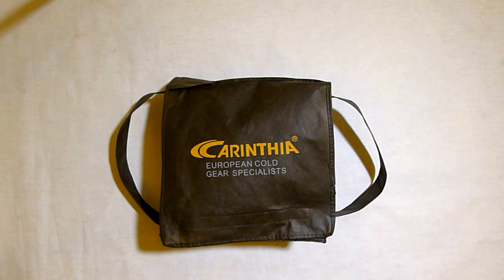Видео обзор G-LOFT Ultra куртки от "Carinthia".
Технические характеристики:

- Эластичный ворот.
- Передняя молния с ветровой планкой и клапаном для защиты подбородка.
- Вставки из эластичного нейлона и флиза в районе плеч, спины и локтей.
- 2 больших боковых кармана на «молнии».
- 1 большой грудной карман на молнии, служит для компактной упаковки куртки.
- Низ куртки обстрочен эластичной тесьмой.
- Размеры: S – XXL.
- Вес: 400 г (размер L).

- Материал внешнего слоя: «Shelltex Ultra».

- Утеплитель: «G-Loft», плотность 60гр. / м2.

- Материал подкладки: «Shelltex Ultra».

- Размер в упакованном виде: 8X15 см. (размер L).

- Доступные цвета: Оливковый/ Черный.